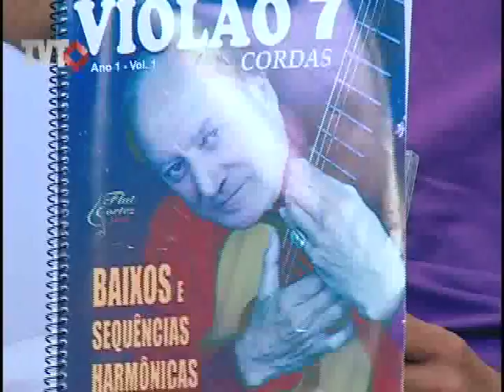Memória e Contexto: Indústria da miséria - 3/4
Trabalhismo. Desenvolvimentismo.  Milagre brasileiro. Globalização. O Brasil já passou por tudo isso. E os slogans, então? 50 anos em 5. Brasil ame-o ou deixe-o. Brasileiros e brasileiras.
Nosso país parece que não passou de uma grande campanha publicitária na qual apenas as elites se beneficiaram. O PIB está entre os melhores do mundo, mas é uma medida para poucos. A distribuição de renda continua injusta nessa terra de financistas. Memória e contexto fala da indústria da miséria.

Memória e Contexto exibido em 31/10/2011
Tema: Indústria da miséria